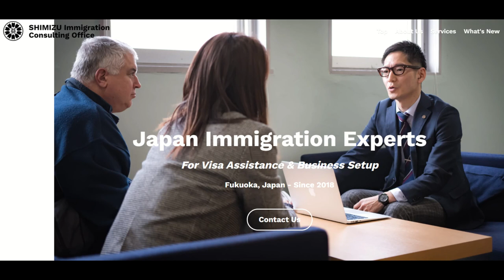Monkey Business - the Business Potential in "Akiya" - a JREP Session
The Japan real-estate experts panel is back, talking all things related to "Akiya", Japan's famous (or infamous) abandoned rural properties - is it possible to turn a profit from them?